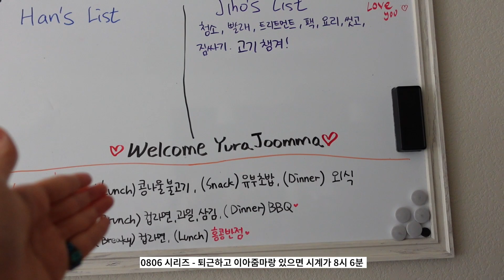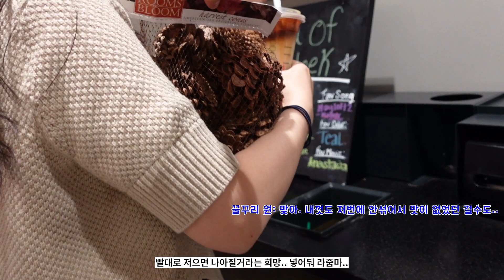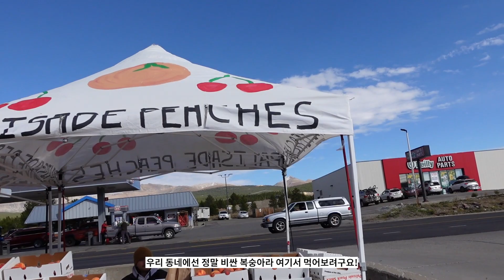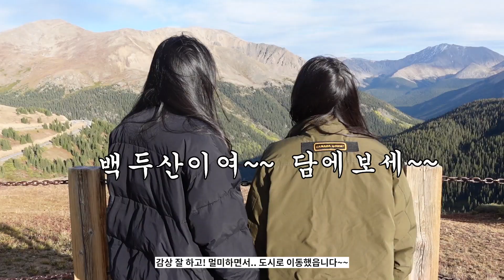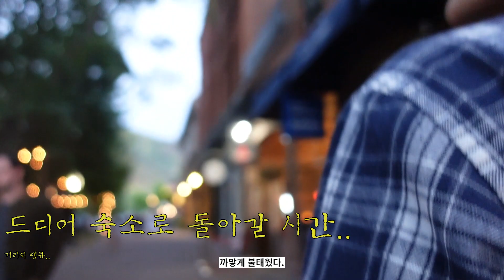좀 시끄러운 아지매들 브이로그..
이번엔 온갖 시끌벅적 정신없는 로드트립 여행이 담긴 영상입니당~~~
부족하고 저급한 편집스킬에 갈길이 멀구만요...ㅠ
그렇지만 우리의 청춘이 아름다워 꼭 올려야하는 호줌마에요~~^^